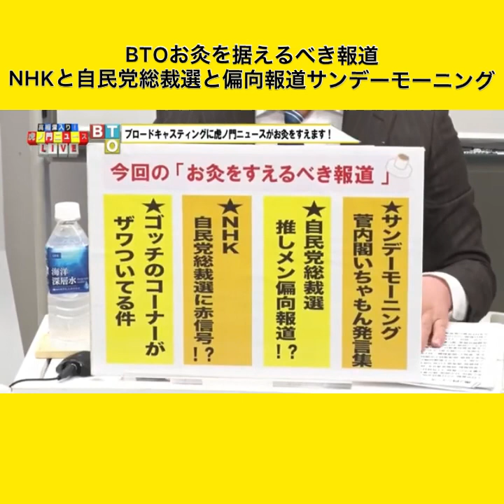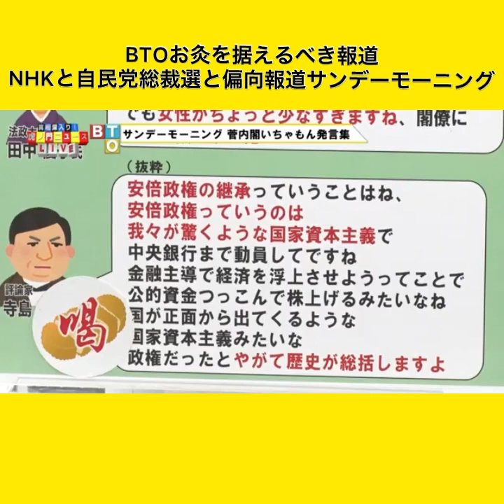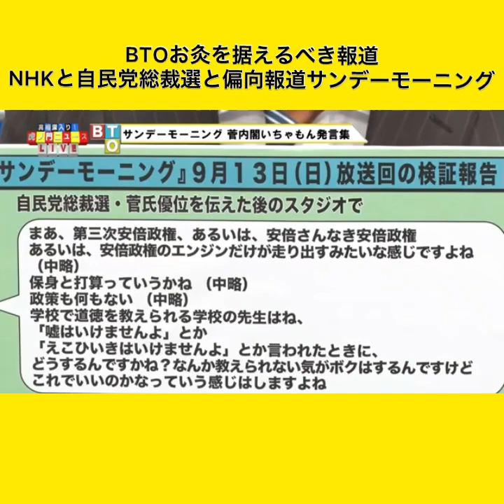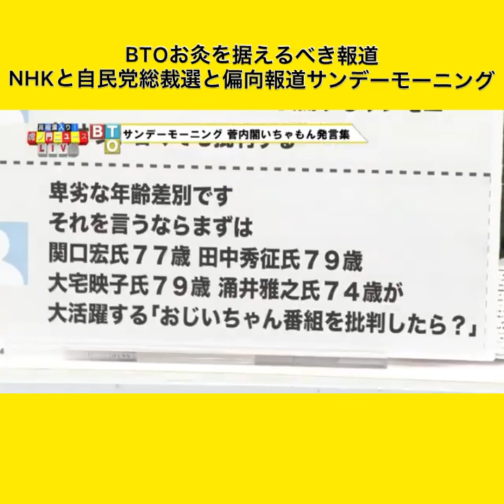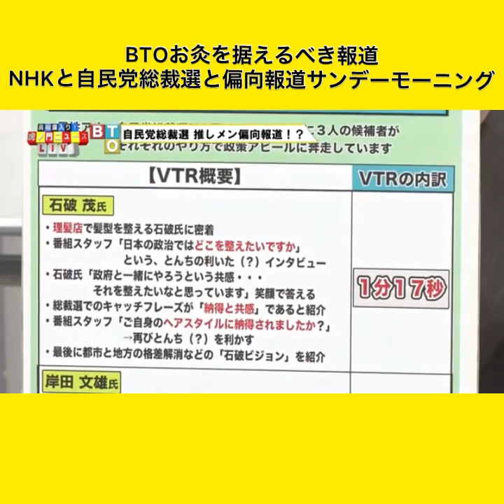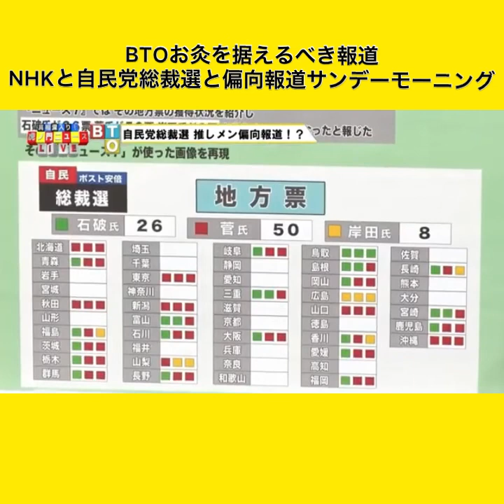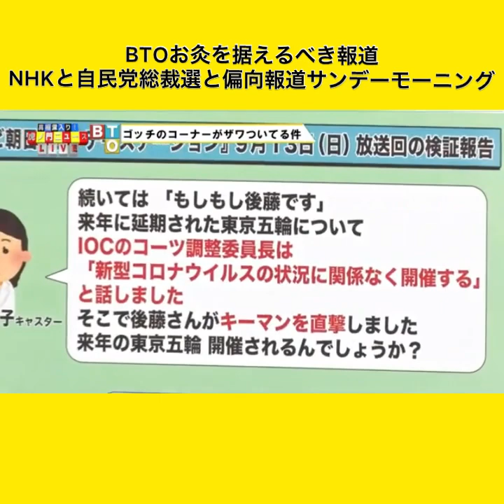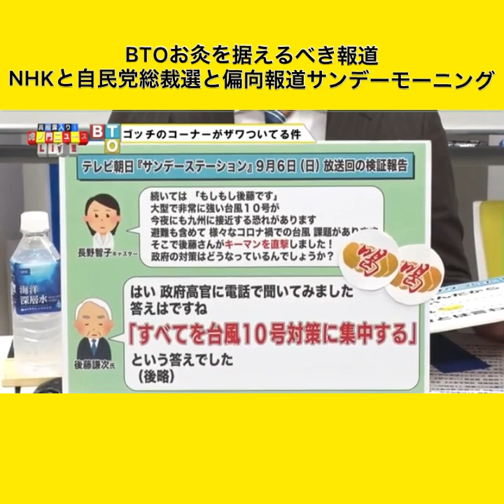BTOお灸を据えるべき報道 NHKと自民党総裁選と偏向報道サンデーモーニング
BTOお灸を据えるべき報道
NHKと自民党総裁選と偏向報道サンデーモーニング